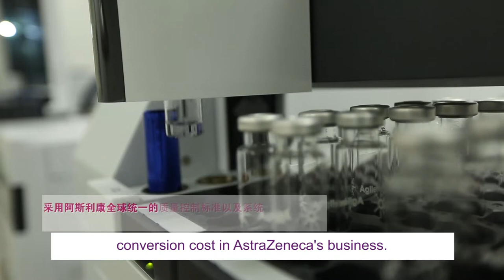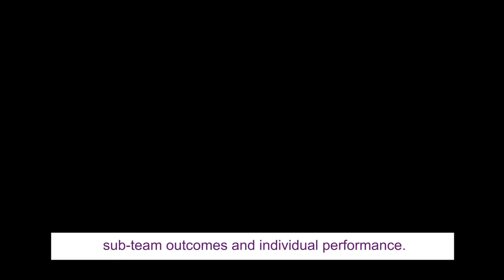IChemE Global Awards 2014 - AstraZeneca, Cockram Project Ltd and NNE Pharmaplan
Fast Tracking Excellence in China by AstraZeneca, Cockram Project Ltd, and NNE Pharmaplan

The AstraZeneca Taizhou team have established a new oral solid dosage manufacturing facility in China that produces much needed, high-quality products for Chinese patients.

This exciting new capability, which will produce 5 billion tablets/year, was developed from green-field through to operation in 20 months, delivering 18% savings on the original sanction estimate and 3 months ahead of schedule.

The application of Lean design principles mean that the manufacturing process design is class-leading and provides the platform for highly effective production.

The facility is designed to fully comply with China Food & Drug Administration and AstraZeneca corporate Quality and SH&E requirements.